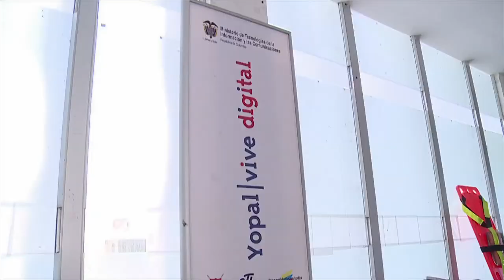Yopal se une a ConverTIC, para llevar enseñanzas al Punto ViveDigital | C49 N3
ConverTIC y su apoyo a las personas con discapacidad visual, permitió que Emerson Rodríguez, desde un Punto ViveDigital, practique microfútbol sonoro ¡Clic aquí, para disfrutar su historia!